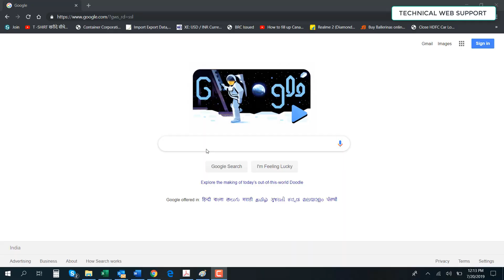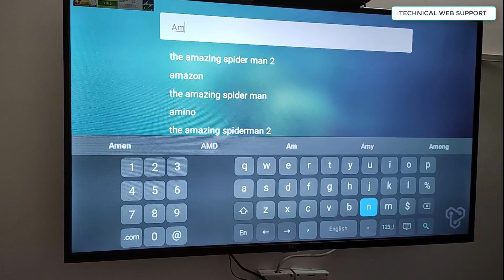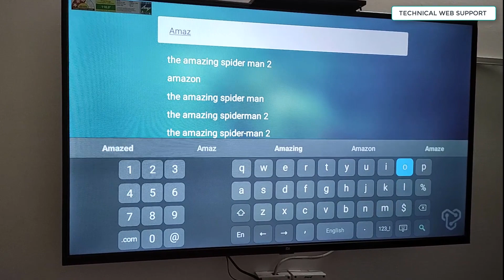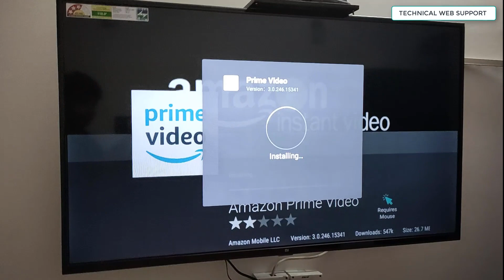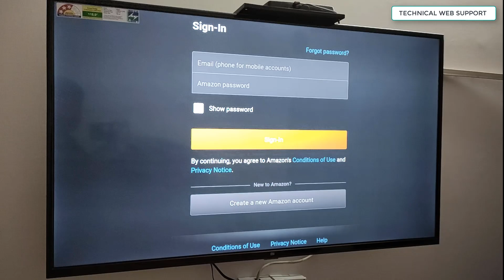How To Install & Watch Amazon Prime Videos on ALL OLD Mi TV | Technical Web Support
UPDATE: Subtitles can be changed by pressing the menu key on the  Mi TV remote while the video is playing.

Finally, Install and play amazon prime videos on your first generation mi tv. Mi TV 4A 32 inch, Mi TV 4A 43 inch and Mi TV 4 55. The Prime video app works perfectly on your old Mi Tv that is running Patchwall OS.

Amazon Prime App version: 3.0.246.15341

TECHNICAL WEB SUPPORT : Help to People Browsing Internet Safely How to Download Movies ,Software,Games From Web etc Direct Download Link . .

I am Making This Types of Videos
How To Change Laptop Parts
How to Remove Virus
How to Download Software
How to Watch Online Movies In Hd

Thank U For Watching
Technical Web Support